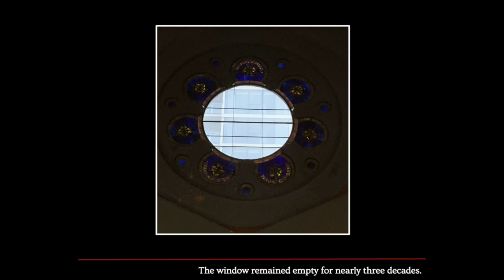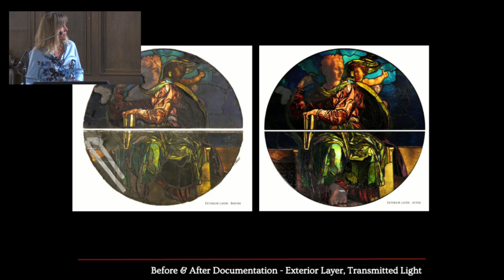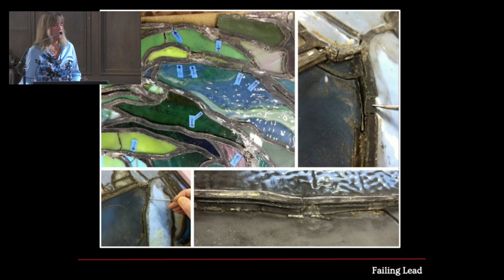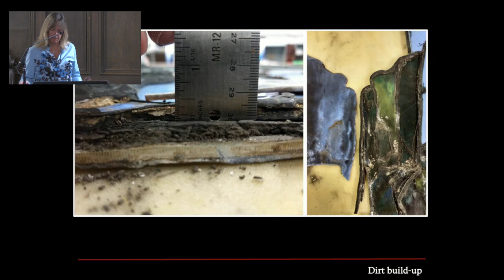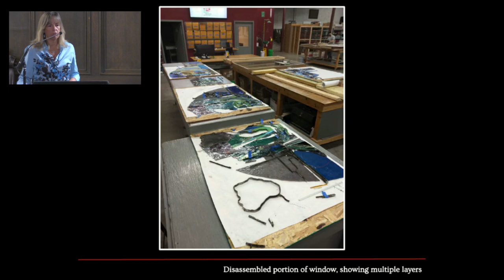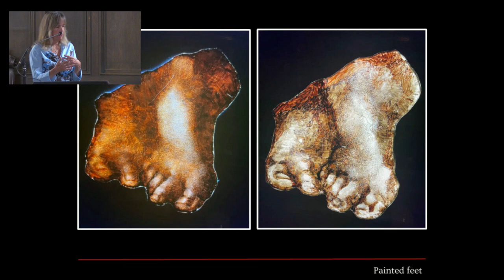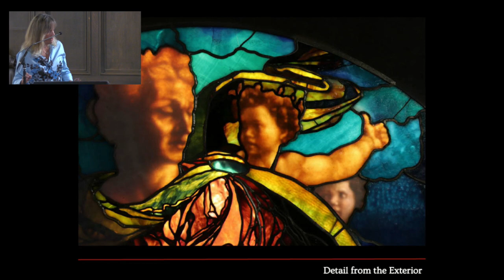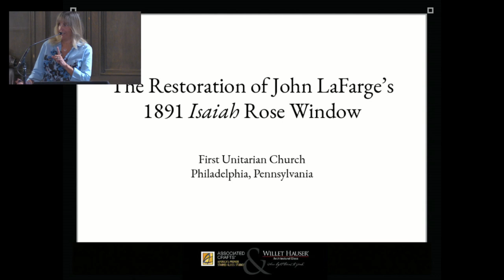“The Historic Restoration of LaFarge’s Isaiah”.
“The Historic Restoration of LaFarge’s Isaiah” is presented by Kathy Jordan,   President of the American Glass Guild. Kathy conducted the restoration of "Isaiah", the great rose window of the First Unitarian Church of Philadelphia.